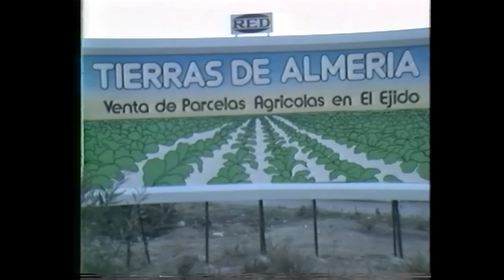Agrodifusión Films || Colonos, 40 años después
En esta nueva producción de Agrodifusión Films tratamos de contar como fue el mayor proyecto agrícola de Europa a través del testimonio de tres de sus colonos.

José Amador, José Manuel Gutiérrez y Paco Pérez nos cuentan como descubrieron Tierras de Almería, como fue su llegada, cuales fueran las dificultades que encontraron y que fue lo mejor y lo peor de toda esta experiencia.